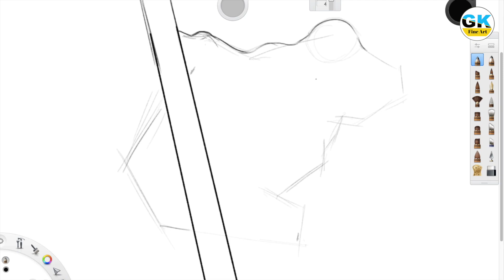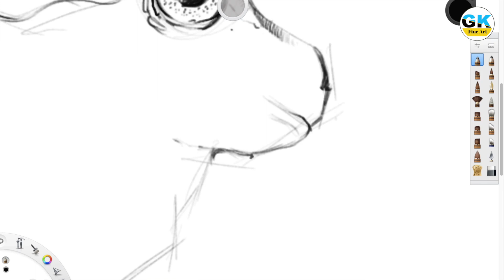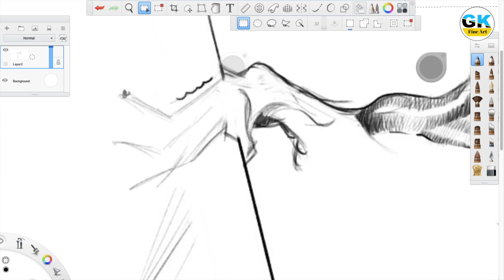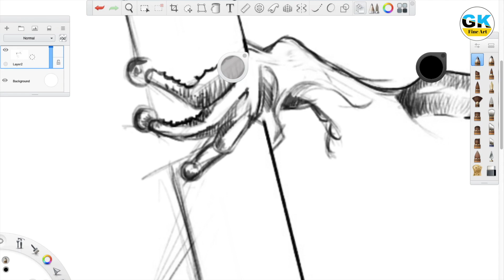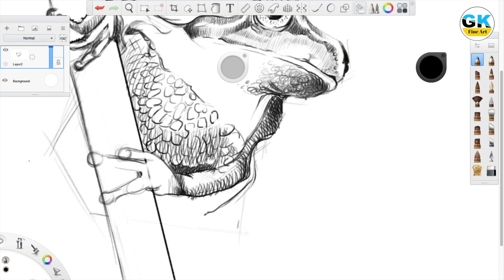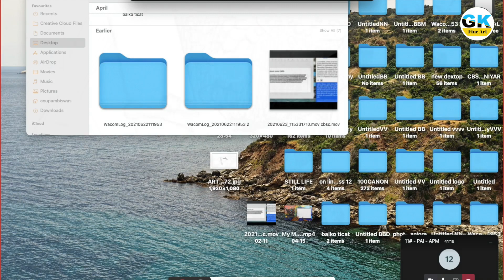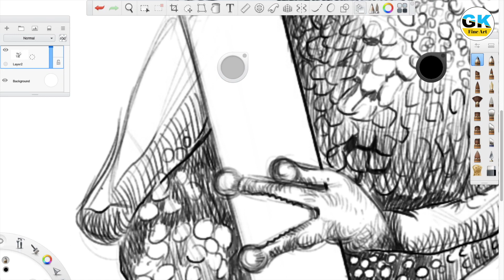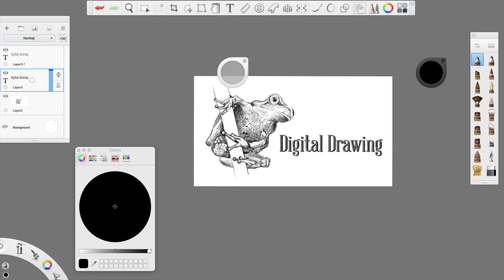LEARN DIGITAL SKETCHING / DRAWING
विडियो  को देखने के लिए आपका शुक्रिया,
आशा करता हु की आप हमारे इस चैनल को आगे बढ़ाने के लिए हमारे चैनल को SABSCRIBE एवं SHARE ज़रूर करेंगे।